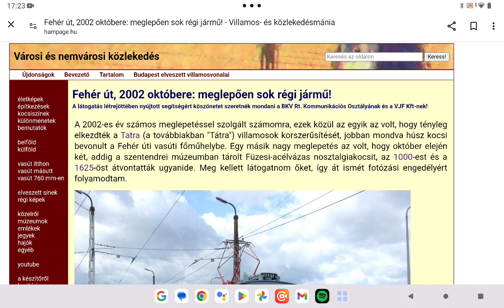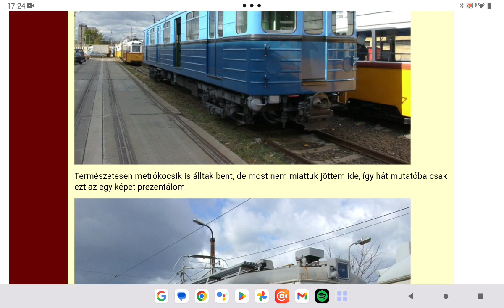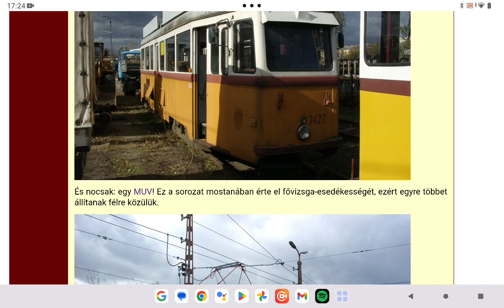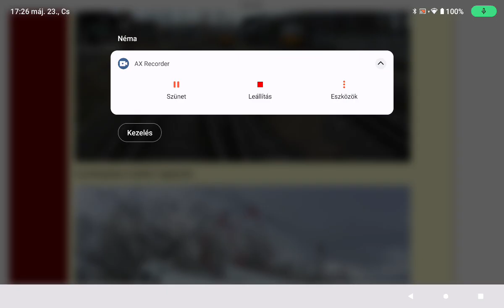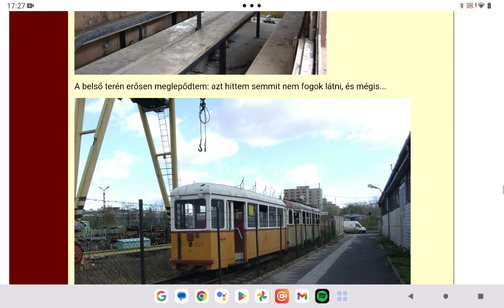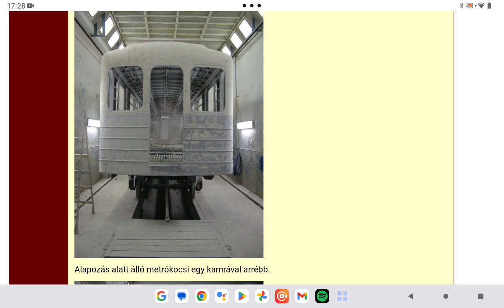Hampage.hu 127. rész